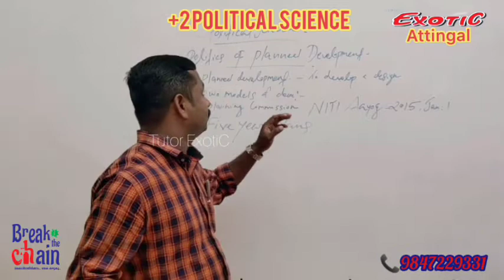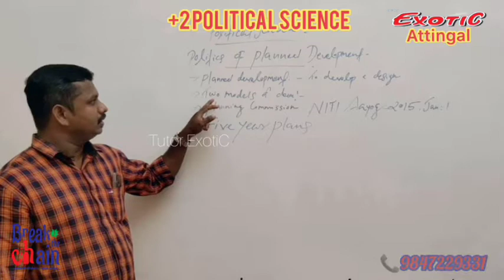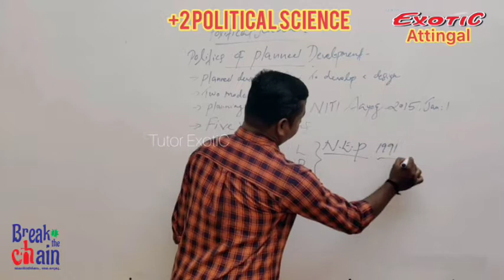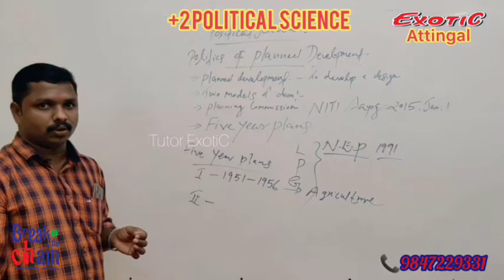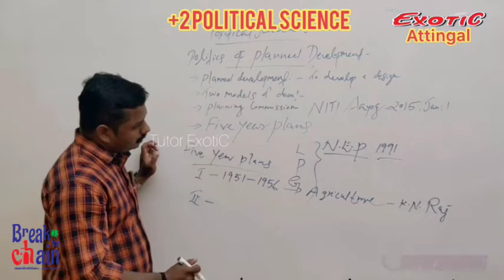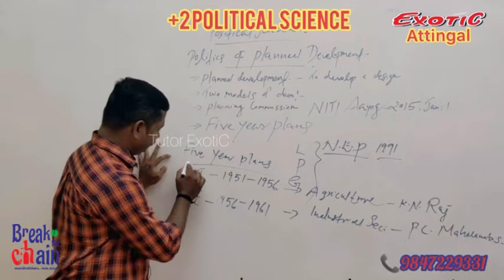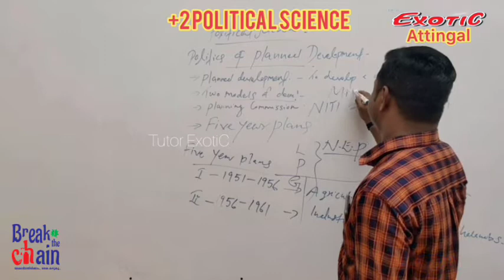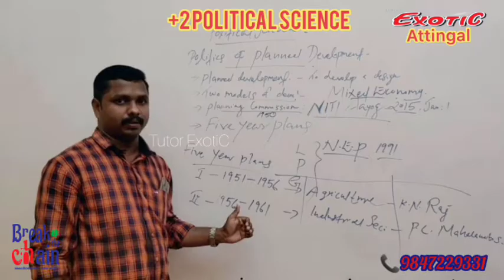Plus-2 Politics || Planned Development(Part 1) || Humanities || Tutor Exotic